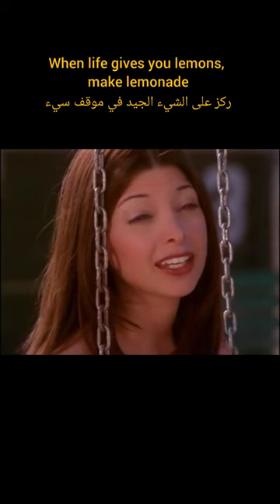English proverbs: When life gives you lemons, make lemonade